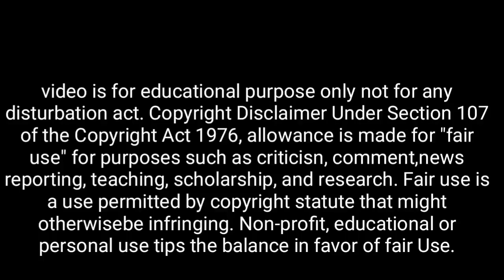আজ একাদশীতে রাতে ঘুমাতে যাওয়ার আগে এই শব্দ মুখে আনলেই, আর্থিক উন্নতি হবে অবধারিত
আজ একাদশীতে রাতে ঘুমাতে যাওয়ার আগে এই শব্দ মুখে আনলে, আর্থিক উন্নতি হবে অবধারিত